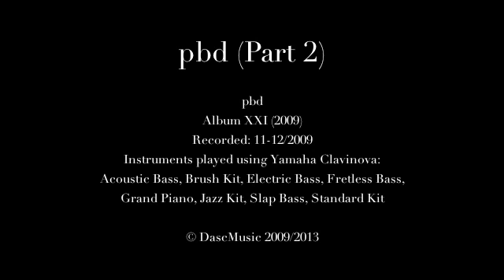pbd (Part 2) – pbd [whole album 2/2]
pbd (Part 2)
Album: pbd